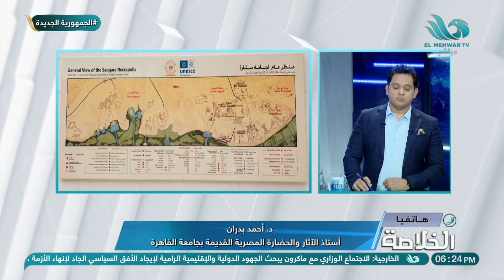معلومات حول "نهر النيل المطمور" من د. أحمد بدران أستاذ الآثار والحضارة المصرية القديمة